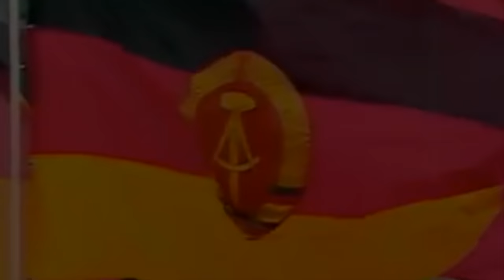Unterwegs! В путь! On the Road! (English Lyrics)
"Unterwegs!", "Let's Go!", is an East German military song performed by the Erich-Weinert-Ensemble. Following the liberation of Germany from Nazi rule, Germany was divided into east and west, the German Democratic Republic and the Federal Republic of Germany. The GDR, under great influence from the Soviet Union, appropriated numerous Soviet and Russian music pieces most notably, "Lied vam Vaterland", based of the USSR patriotic song, "Wide Is My Motherland" and "Let's Go!".

"Unterwegs", "Let's Go!", Ist ein ostdeutsches Militärlied des Erich-Weinert-Ensembles. Nach der Befreiung Deutschlands aus der Nazi-Herrschaft wurde Deutschland in Ost- und West, die Deutsche Demokratische Republik und die Bundesrepublik Deutschland aufgeteilt. Die DDR, die unter großem Einfluß aus der Sowjetunion war, nutzte zahlreiche sowjetische und russische Musikstücke vor allem "Lied vam Vaterland", die auf dem patriotischen Lied der UdSSR basierte, "Wide Is My Motherland" und "Let's Go!".

(Deutsche Untertitel, English Subtitles)